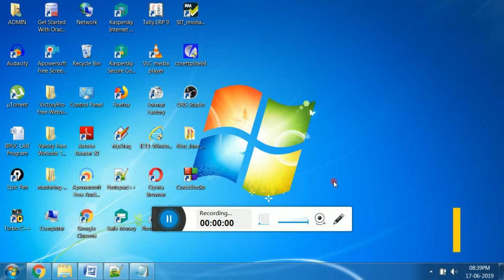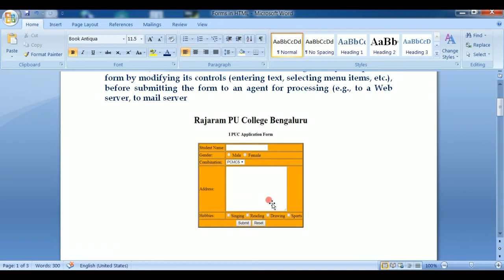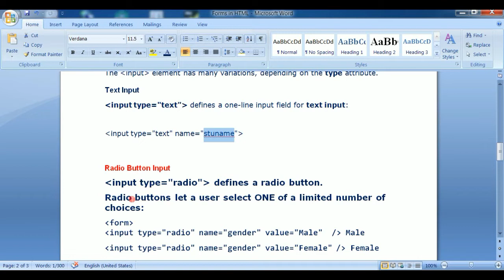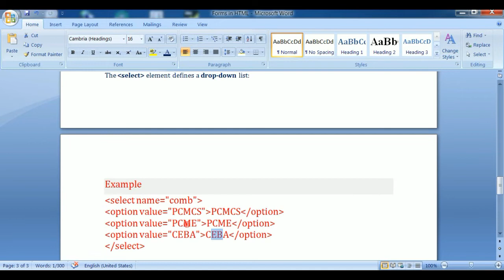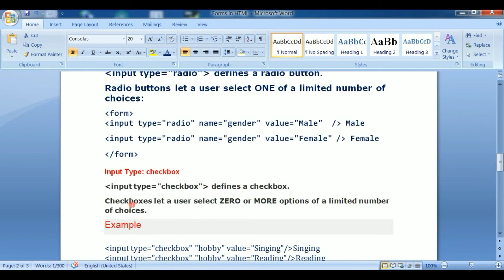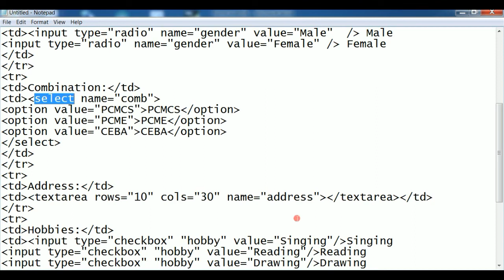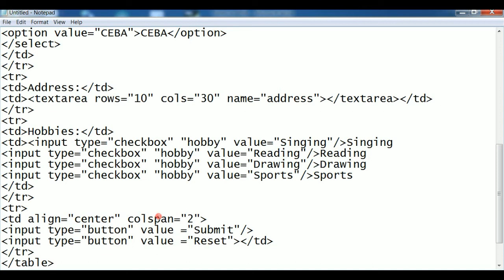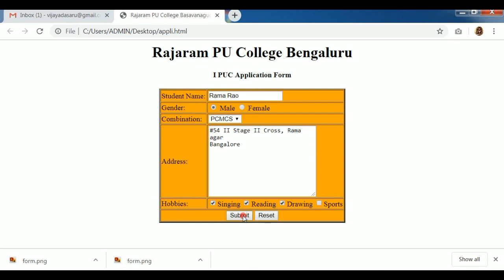IIPUC COMPUTER SCIENCE HTML FORMS LAB PROGRAM-2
KARNATAKA PU BOARD COMPUTER SCIENCE HTML PROGRAM 2 -FORMS IN HTML